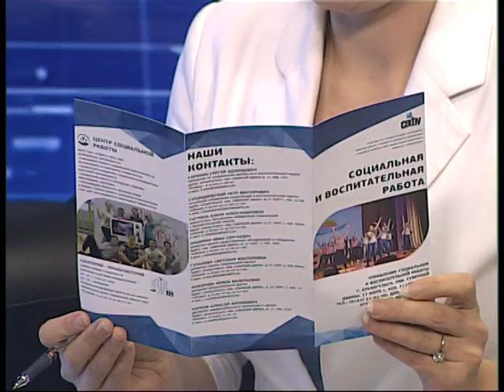Актуальное интервью от 20.01.2020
ОЛЬГА ВАРНАВСКАЯ - ДИРЕКТОР ЦЕНТРА ИНФОРМАЦИОННЫХ ТЕХНОЛОГИЙ ФИЛИАЛА САФУ В СЕВЕРОДВИНСКЕ

ОЛЬГА ПЕТУНИНА - ДИРЕКТОР ФИЛИАЛА САФУ В НАРЬЯН-МАРЕ